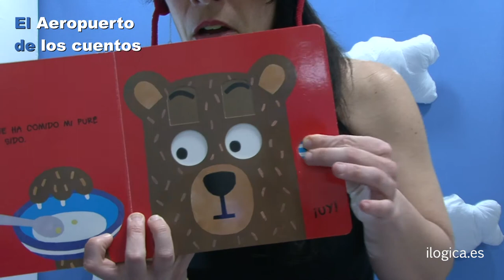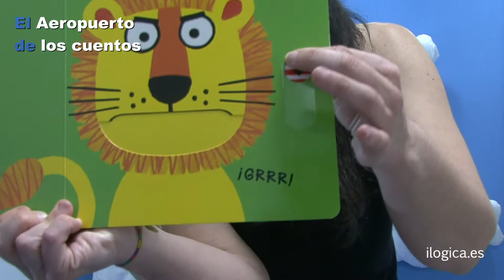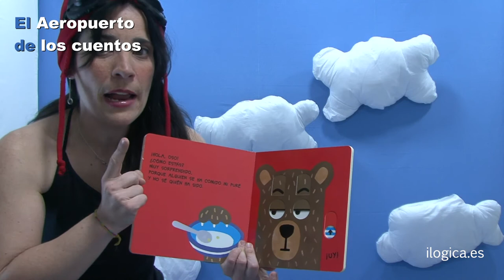El aeropuerto de los cuentos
El aeropuerto de los cuentos de  Asociación Ilógica